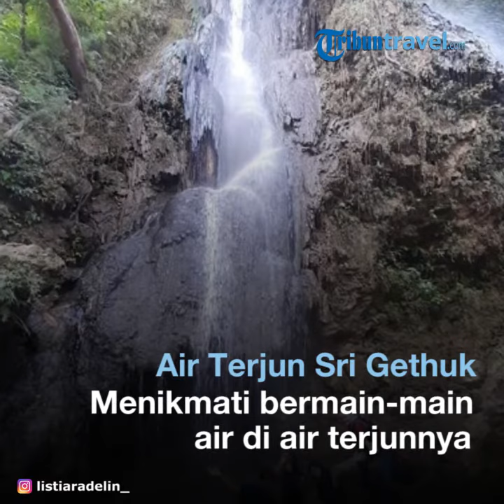8 Tempat Wisata di Gunungkidul yang Anti Mainstream, Coba Datang ke Telaga Biru Semin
TRIBUNTRAVEL.COM - Rekomendasi tempat wisata di Gunungkidul, Yogyakarta yang anti mainstream untuk dikunjungi.

Jika biasanya traveler liburan ke Gunungkidul dan mengunjungi berbagai tempat wisata populernya, seperti Gua Pindul, Pantai Pok Tunggal, Pantai Siung, hingga Pantai Indrayanti.

Supaya liburan ke Gunungkidul tidak bosan, kamu bisa datang ke tempat wisata anti mainstream yang ada di sana.

Tempat wisata di Gunungkidul yang anti mainstream ini memiliki pemandangan yang indah dan asri.

Dihimpun TribunTravel dari berbagai sumber, simak 8 rekomendasi tempat wisata di Gunungkidul yang anti mainstream, berikut ini.

1. Taman Bunga Telaga Malingan

Taman Bunga Telaga Malingan bisa jadi rekomendasi tempat libur lebaran sambil berfoto-foto dengan latar belakang taman bunga yang cantik.

Lokasi taman bunga ini berada di Desa Mulo, Wonosari, Gunungkidul.

Jarak tempuh dari Kota Wonosari hanyalah sekitar delapan kilometer dengan waktu tempuh kurang-lebih 15 menit.

2. Air Terjun Sri Gethuk

Air Terjun Sri Gethuk merupakan objek wisata Gunungkidul yang berlokasi di Desa Bleberan, Playen.

Ketika berada di sana kamu bisa menikmati petualangan menaiki perahu air yang terbuat dari drum pada bagian bawahnya.

Pemandangan alam yang hijau dan asri bisa kamu temui di sana.

Sampai di air terjun, kamu bisa menikmati bermain-main air di air terjunnya.

Bahkan, jika kamu memiliki nyali yang besar, kamu bisa mencoba melompat dari atas bukit ke sungai yang kerap digunakan untuk berenang.

3. Green Village Gedangsari

Green Village Gedangsari merupakan objek wisata yang berada di Dusun Guyangan Lor, Desa Mertelu, Gendangsari, Gunungkidul.

Saat mengunjungi tempat wisata ini, kamu bisa menikmati pemandangan hijau yang membentang.

Selain itu, ada juga berbgaai spot selfie menarik yang dibangun di sekitar lokasi.

Luasnya sekitar 10 hektar dengan kedalaman 80 meter itu terletak di pinggir jalan raya antara Mulo - Tepus.

Ada banyak kegiatan seru yang bisa kamu lakukan di sana, mulai dari menaiki wahana flying fox, hingga mencoba susur gua.

4. Lembah Ngingrong

Destinasi Lembah Ngingrong di Gunungkidul ini berloksi di Desa Mulo, Wonosari.

Dikutip dari Kompas.com, Lembah Ngingrong merupakan satu dari 16 geosite Gunungsewu Geopark Network di Gunungkidul.

5. Desa Wisata Nglanggeran

Desa Wisata Nglanggeran merupakan tempat wisata di Gunungkidul yang berada di kawasan Gunung Nglanggeran.

Gunung ini memiliki ketinggian sekitar 700 meter di atas permukaan laut.

Ketika sampai di atas gunung, kamu bisa menikmati keindahan kawasan Gunungkidul serta Embung Nglanggeran yang cantik.

6. Pantai Sedahan

Rekomendasi tempat wisata anti mainstream di Gunungkidul yang menarik untuk dikunjungi adalah Pantai Sedahan.

Pantai Sedahan berlokasi di Desa Desa Jepitu, Girisubo, Gunungkidul.

Saat pertama kali datang ke Pantai Sedahan, kamu akan disambut dengan pasir putihnya yang bersih.

Bagi traveler yang ingin berlibur sambil menikmati suasana yang sepi, Pantai Sedahan bisa menjadi rekomendasi.

Lokasinya yang tersembunyi membuat pantai ini sangat cocok bagi traveler yang ingin berlibur dengan suasana yang tenang.

7. Telaga Biru Semin

Telaga Biru Semin Gunungkidul merupakan tempat wisata anti mainstream yang bisa kamu kunjungi.

Telaga biru ini terbentuk dari air yang mengenang dan mengisi kolam galian tambang batu.

Kini air yang menggenang tersebut berubah menjadi sebuah embung yang indah.

Lokasinya berada di puncak bukit Desa Candi Rejo, Semin, Gunungkidul.

8. Embung Batara Sriten

Rekomendasi tempat wisata anti mainstream di Gunungkidul yang menarik dikunjungi lainnya adalah Embung Batara Sriten.

Embung Batara Sriten merupakan tempat wisata yang punya pemandangan alam yang indah dan eksotis.

Lokasinya berada di Padukuhan Sriten Desa Pilangrejo, Nglipar, Gunungkidul.

Dijamin pengunjung tidak akan kecewa setelah sampai di Embung Batara Sriten.

Pasalnya pemandangannya yang asri dan eksotis sangat memanjakan mata.

 (TribunTravel.com/ Ayumiftakhul)

Artikel ini telah tayang di Tribuntravel.com dengan judul 8 Tempat Wisata di Gunungkidul yang Anti Mainstream, Coba Datang ke Telaga Biru Semin,